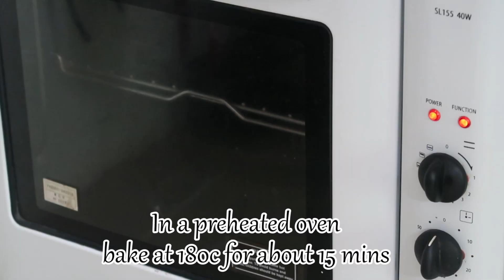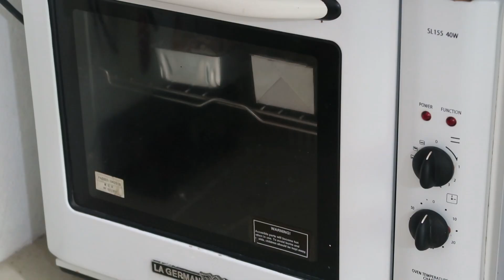Do not THROW overripe Banana | Do this Super Moist Banana Bread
Ingredients & Costing:

5 Overripe Banana              - 20 pesos
1/2 Cup white sugar           - 8 pesos
1/2 Cup brown sugar         - 8 pesos
1 1/2 All purpose flour       - 18 pesos
1 tsp Baking soda               - 2 pesos
1/2 tsp Salt                          - 1 peso
1 tsp Cinamon                     - 3 pesos
1 cup Water
1/2 cup Oil                           - 15 pesos
1 Egg                                     - 7 pesos
1 tsp Vanilla                         - 5 pesos
1/2 cup Chocolate Chips   - 18 pesos
1/4 cup Nuts (optional)      - 8 pesos

Total: P113